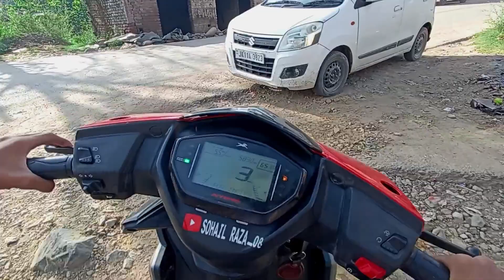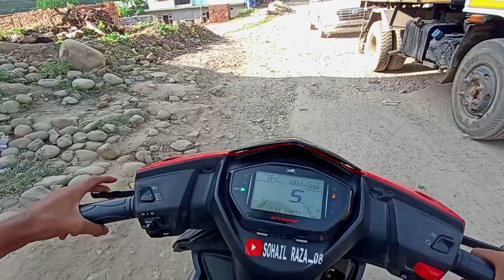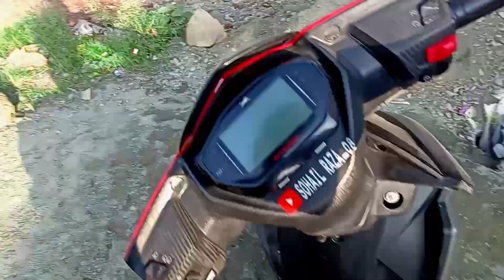Police ne pakar liya😰😰 || Bhot mushkil se bacha aaj 🤯🤯 || Sohail Raza